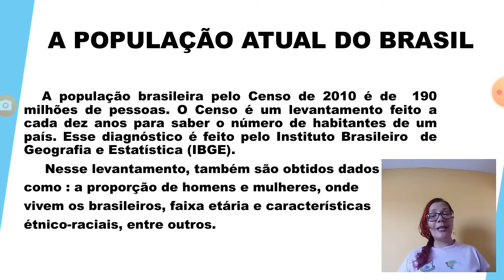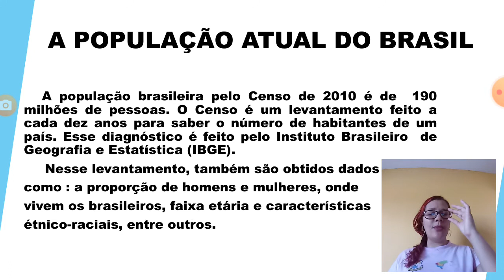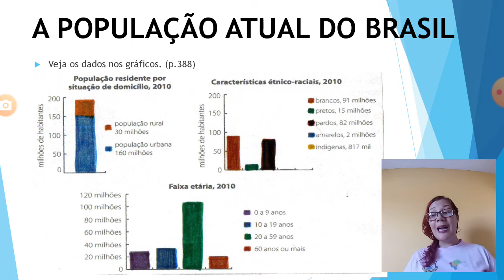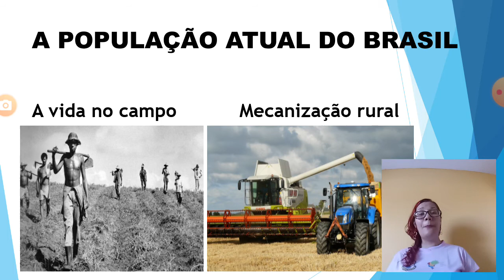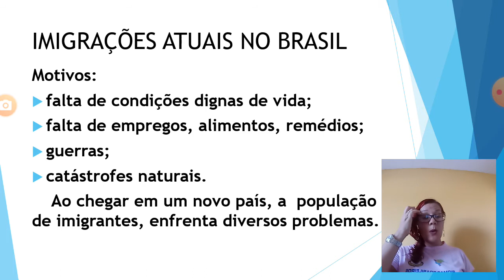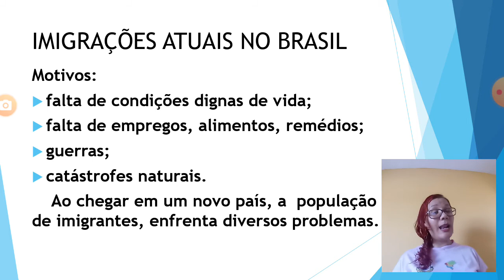14 de maio de 2020